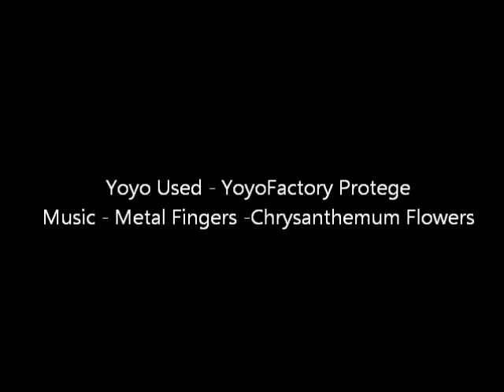YoyoFactory Protege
This is a few combos with my Protege. This video was made on the first day of play with my Protege, literally five minutes after receiving it in the mail!  Give me some input please! It helps, good or bad!